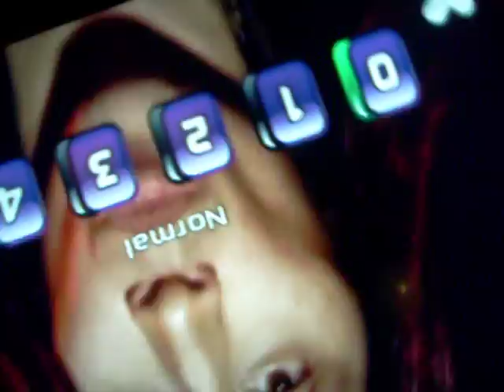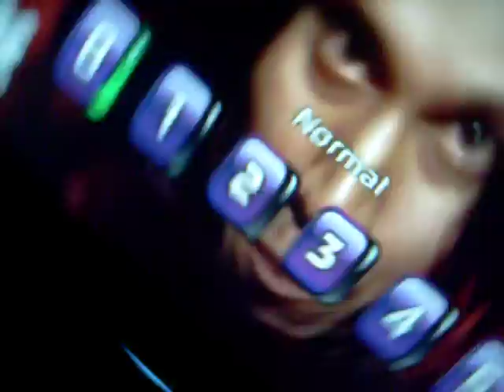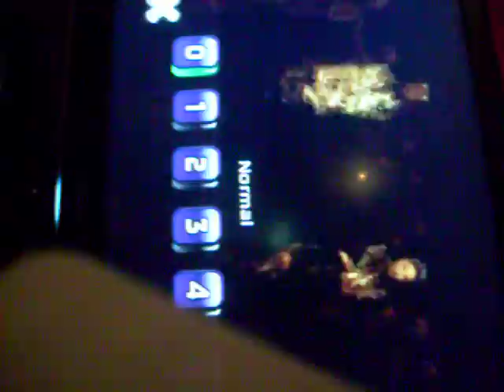Boom Boom Pow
Me & Rebecca Singing "Boom Boom Pow" On A Singing Game